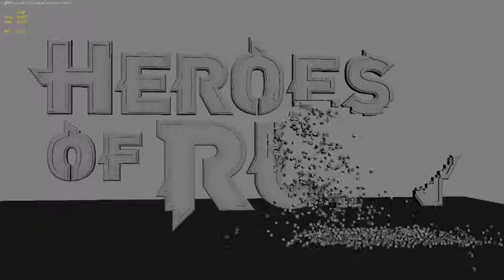Thinking Particles test of cubic dissolve of a 3D text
HOR 05